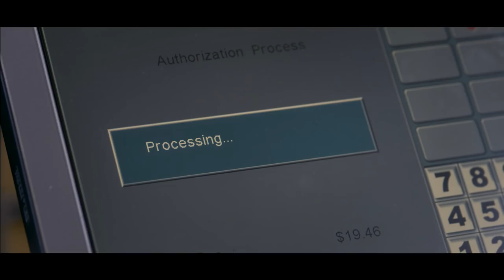Heavenly Deposit - Movie Trailer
A powerful, award-winning movie, based on a true story of finding faith and hope in a time of need.  Cast includes John Savage, Peter Jason, Ella Joyce, Barry VanDyke, George Vincent, Kristina Denton, Benjamin Onyango, Frank Ashmore and more.

Winner  "Most Inspirational Feature Film" - Hollywood Divine Int'l Film Festival PA
Winner  "Best Narrative Feature Film" - Jesus Cine-fest Int'l Film Festival  in Argentina.

Recommended by:
Woman's Day Magazine - "15 Must-Watch Christian Movies Coming out in 2019."
Dove Foundation -  Heavenly Deposit soars as a faith-based film! Depositing a little time to see this film will result in heavenly & spiritual dividends! This is a must-see film."
Crosswalk - "3 Powerful Lessons that can be learned from Heavenly Deposit and why this film is absolutely worth watching."
Beliefnet - "Heavenly Deposit captures audiences in such a brilliant way and reminds us the power of letting God into our lives."

Available for digital download on iTunes, Redbox On Demand, Google Play, YouTube, VUDU
Amazon Prime, FandangoNow, and  Tubi.